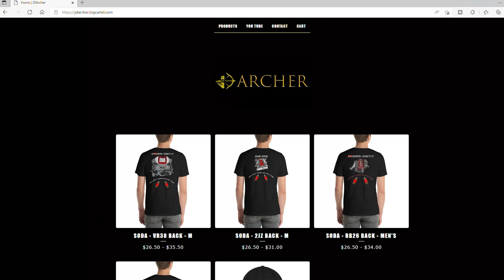IS E85 BETTER FOR THE ENVIRONMENT THAN ELECTRIC CARS (EV CARS)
Last week I was having a conversation with some friends about the high gas prices. When one of us said "if you can't afford gas its time to buy a electric vehicle (EV)." Given that poor families cannot only not afford the high gas prices, there is no way they could afford to buy a new EV. I began to wonder if there was a better way that was more economical as well as being better for the environment in reducing green house gas (GHG). I began to do research on the effects of E85 (made from corn and sugar cane) and ethanol fuel's carbon footprint and how it compared to electric. In the end I found that E85 is better for the world than switching to EVs in reducing global warming and greenhouse gasses. So what you need to ask is why are we pushing for electric vehicles when it's cleaner, cheaper and more efficient to convert our cars to E85.

If you are interested in supporting the channel, check out the JD Archer Shop for apparel like what I wear in the videos.

Video Gear
GoPro Hero 9
GoPro Media Mod
Rode Wireless Go

INSTALLING A CT CARBON NISMO WING ON A NISSAN R35 GTR AND REVIEW OF CT CARBON NISMO WING

NISSAN R35 GTR MAINTINANCE: HOW TO INSTALL BRAKE ROTORS, PADS AND STEEL BRAIDED LINES PART 2

You can follow me on: Instagram:@ j_d_archer